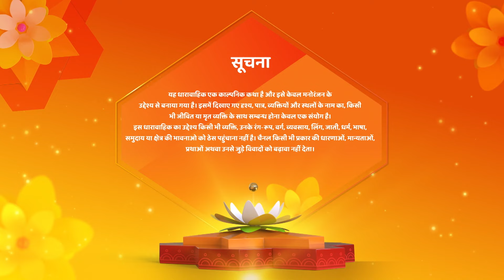Shravani - Full Episode 205 | श्रवणी ने लौटाया शिवांश की इज्जत | Hindi Romantic Serial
12 Years Leap (Star Cast) : Sonal Khilwani ( Shravani), Mohit Sonkar (Shivansh), Amita Khopkar (Shivanh’s Grandmother), Amandeep Sohi (Shivansh’s Mother), Simran Sharma (Shreya Singh), Shivanshi Das (Pari Thakur), Aditya Jain (Majnu).
Director : Ravindra Gautam, Amar Varpe
Language : Hindi
Theme : Drama